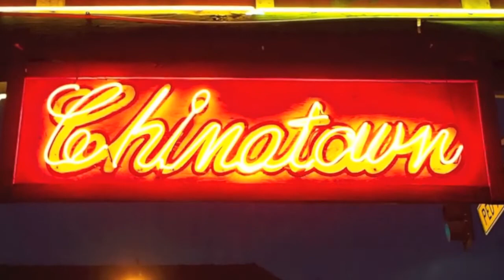A John Dingler Moviette: Chinese New Year's Parade 2015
A John Dingler Moviette: Chinese New Year's Parade 2015. Chinatown, Los Angeles, CA.